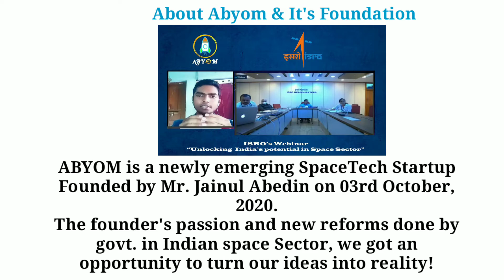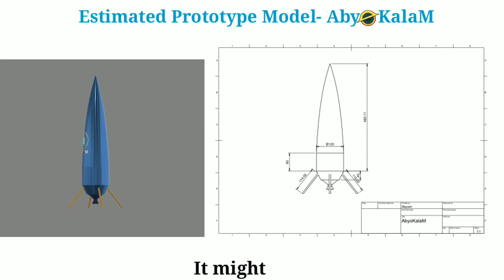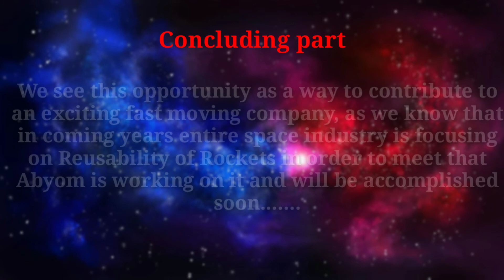Introduction of Abyom || Part-2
Myself Jainul Abedin Founder, Director & CEO of Abyom.
“After studying my senior secondary school, I found Rocket science is the field which fascinates me. So I decided to take the plunge and start my own startup in the field of Rocket Science. From a year I discovered that the most challenging problem in the Rocket Science field is about the “Reusable Launch Vehicle”(RLV), which needs to be solved. I loved the new challenges, I faced as a new entrepreneur. I read and understand about Aerospace engineering from different books and websites because I was belonging to pure science background (Physics). The journey to learn new things is not always easy, but I took the challenge and decided to stick to it no matter what the situation demands.

2020 have been a successful year for me as well as for my Startup also. I started my organisation on October 3rd named ABYOM SpaceTech and Defence ) which is supported by the Ministry of corporate affairs, Govt. of India, recognized by DPIIT Startup India. I was invited for a virtual meeting with ISRO scientists as a Speaker on the theme of Developing India’s potential in the space sector organised by ISRO, along with only 4 Students selected from all over India. I was very fortunate enough to discuss the ongoing problems in the space sector of India. Next, I was invited for an interview with the editor of renowned news companies ABP News,Yourstory, Dainik Jagran, Hindustan, etc “{ Interview links

 The best part of our achievement lies in Toycathon 2021. As our toy model make its way to the finals, beating 13.5 lakh competitors with lots of unique ideas. We were the only team in Uttar Pradesh to get selected for finals. In it, we interacted virtually live with our Honorable Prime Minister " Shri Narendra Modi Ji ".
Presently we have grabbed a new project by NewGen IEDC, IIITA, and working on it.
         Undoubtedly, I got a lot of big opportunities like I was invited to participate in IISF (India International science Festival ) 2020, also in Aero India 2021, etc.
Participated in more than 45+ National and international courses, webinars, sessions, and conferences.

I have been listed as the youngest space entrepreneur of 2021 in OMG Book of Records and Humcen Global Awards with the Chief Minister Award by Shri Yogi Adityanath Ji.

As a Young Researcher this year I have successfully published 4+ Research Papers in different journals and conferences.
Here is my Research Profiles ;

Abyom is the 1st officially recognised Aerospace Startup from Uttar Pradesh with a vision of Make India's space sector fully Reusable and Save the earth from space debris. Here we are mainly focused on the idea and mechanism of Reusable Launch Vehicle (RLV) with different commercial projects related to Aeronautics and Defence. Our organisation has been successfully incorporated under the Ministry of corporate affairs, Govt. of India, and recognised by DPIIT & Chief Minister award.

Currently, we are working on the Research and Development work of RLV with involvement in the manufacturing phase. We hope our project would bring a revolutionary change to the Indian Space sector.

We have also opened our Rocket and Space department which is dealing with teaching Rocket and Space science to any student from any age group, who wants to work in the field of Aerospace and Aeronautics.